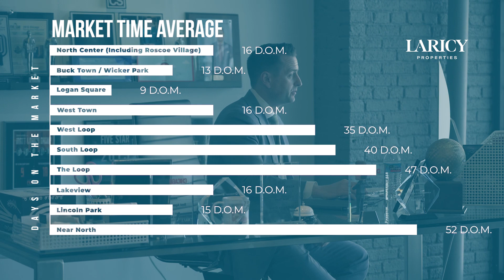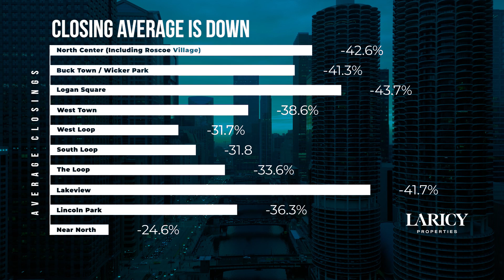Chicago's Q2 Real Estate Q2 Stats | Laricy Vlog Special Edition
Matt Laricy breaks down a full Q2 2023 Chicago Real Estate Market Update in our newest special edition Laricy Vlog. Get all the data you need on Chicago's real estate pricing, market time, inventory, sales, and other market trends!

CONNECT NOW
Matt Laricy

ABOUT LARICY
Laricy, a division of Americorp Real Estate, was formed in 2013. This group is headed by Matt Laricy, who is in the top 1% of sales for Chicago, recognized as the National Association of Realtors Magazine 30 Under 30 realtors in the country, and recently finished as the #2 Agent in Chicago out of 14,000+ agents.

Laricy stands as one of the top real estate agencies in Chicago because our main goal is to provide outstanding customer service to our clients. Whether it be luxury services, first time buyers/sellers, or investors, the knowledge and experience of our agents is unparalleled. By utilizing cutting edge technology trends and providing 24/7 availability to our clients, we assure you the most efficient and enjoyable real estate experience possible.